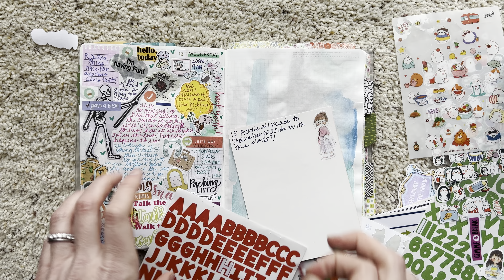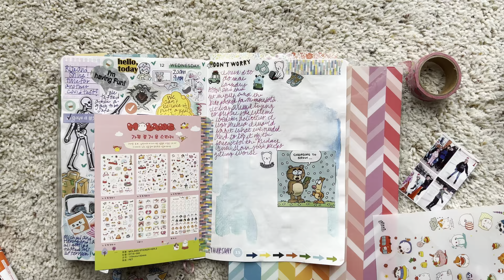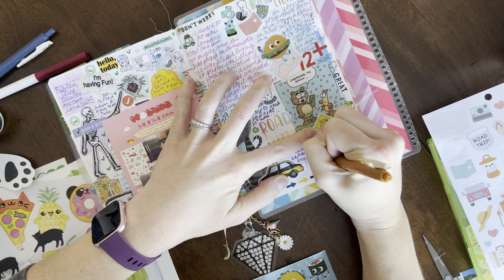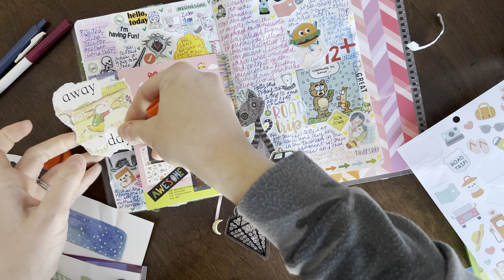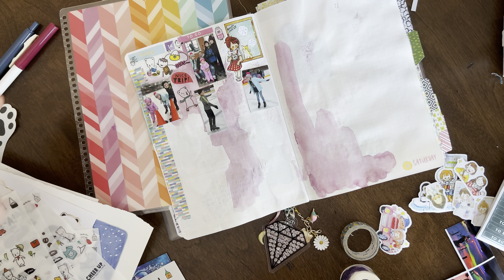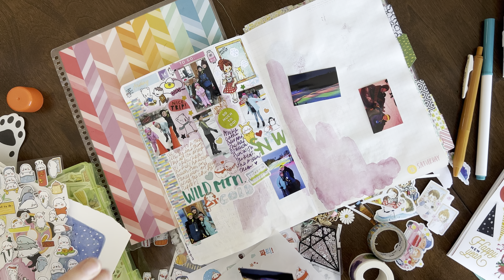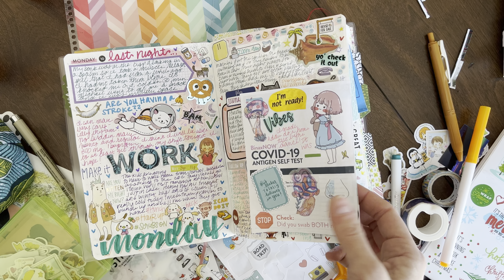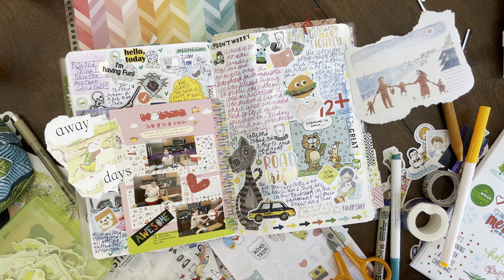Daily Creative Journaling and Memory Keeping | A5 Stalogy Journal | Journal with Me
I hope you find some ideas and inspiration to play and do whatever you feel like in your journal!

Are you curious about supporting my channel through a $0.99/month membership?! Thank you!

**TO JOIN CLICK ON THE 'JOIN' BUTTON ON CHANNEL HOME SCREEN. MUST BE ON A COMPUTER AND NOT ON YOUTUBE APP**

If you would like to use my link it earns me a small amount of commission that I can use to better my channel, but it doesn't cost you any more time or money; I really appreciate it, thank you! You can also open a separate search bar and find the item without using my link, that's okay too:))

 **Plastic Storage Cases - multi-size

**A5 Half Year Stalogy:

**A5 Full Year Stalogy:

**A5 Clear Cover:

**Moterm B6 Notebook cover:

**Lavender Barbie Pop it Iphone Case:

**Floral Iphone Case:

**The most gorgeous floral washi:

**Alideco Vintage girl stickers:

**Crayola Super tips:

**Kawaii Animal Journaling Stickers:

**Envelope Album Journaling Stickers:

**Crayola Colors of the World Markers:

**Antiquarian sticker book:

**Inkjoy Gel Pens:

**Korean Buha Bear Stickers (also many other cute characters available):

**PPAPPAPPIYO Cat stickers:

**PPAPPAPPIYO Girl Stickers:

**Molang Rabbit Stickers:

**Heeda Girl Stickers:

**Antiquarian Sticker Book:

**Constellation and Zodiac Stickers:

**Sasquatch Stickers:

**Lily Queen Tote Bag:

**A5 MD Notebook covers:

**Purple Galaxy Washi Tape Set:

**Star Jelly PVC:

**Day to Day Stickers (Pony Brown):

**How to Draw Almost Everything:

**How to Draw Almost Everyday:

**How to Draw Almost Every Animal:

**Sarasa Vintage Colors:

**American Crafts Seasonal Sticker Book:

**Mildliner Brush Pens:

**Cat Sticker Flakes:

**HP Sprocket:

**Delfonics Utility Pouch - Medium:

**American Crafts Everyday Life Sticker Tablet:

**Uni Jetstream ballpoint 0.5:

**Cat stickers:

**Aimeo Cat sticker Flakes:

**Pig and Cat Stickers:

**Wamon Washi Tape set:

EmiLou.Arts
2135 NW 108th St.
Suite # 71323
USA